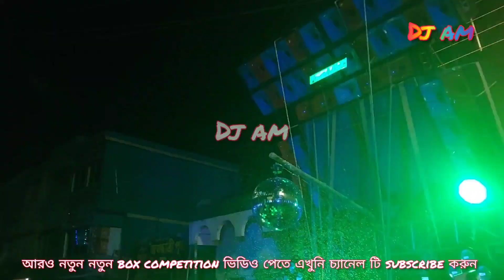পাওয়ার মিউজিক নন্দীগ্রাম বক্স কম্পিটিশন || চোখ তুলে দেখোনা কে এসেছে ||Dj am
পাওয়ার মিউজিক নন্দীগ্রাম বক্স কম্পিটিশন রোডশো ||

Nandigram box competition
Kali Puja box competition
Power music box competition
Power music road show Nandigram